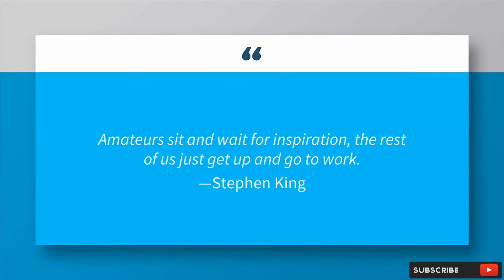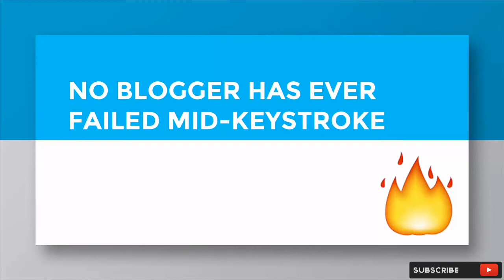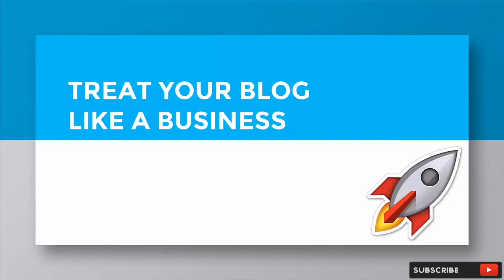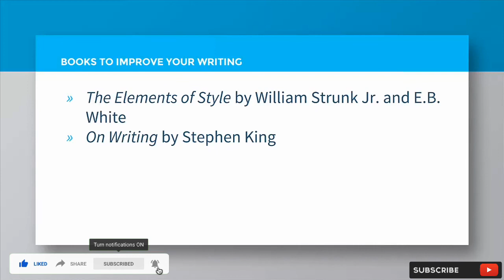Blogging Master Course 2020 | Part 3 | The Mindset Of A Successful Blogger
So hey guys this is Ravendra Kumar welcome to the Blogging Master Course this was free course about how to create a blog and earn money beginner to advanced. This was easy and step by step guide. So please watch whole Blogging Master Course.

Support Us For More

Just Do Three Simple Things

Don't Worry About Copyright Re-upload Allowed.